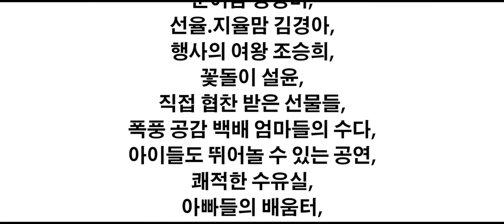2017 투맘쇼 예고편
2017 정유년!
투맘쇼가 홍대 윤형빈 소극장에서 3월 8일부터
매주 수요일! 정기공연으로 찾아갑니다!
많은 관람 부탁드려요!
예매는 인터파크에서!!